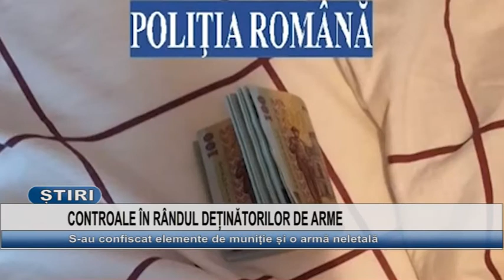CONTROALE IN RANDUL DETINATORILOR DE ARME